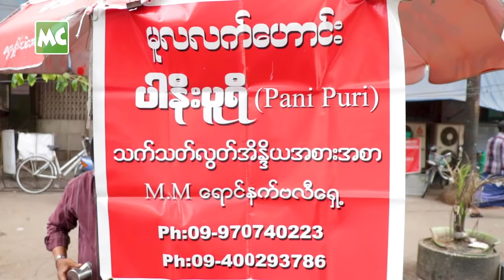မြယာကုန်းလမ်းဘေးက စျေးချိုတဲ့ အိန္ဒိယ အစားအစာများ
ရန်ကုန်၊ မင်္ဂလာတောင်ညွန့်မြို့နယ်၊ မြယာကုန်းလမ်းဘေးက အိန္ဒိယ အစားအစာ ပါနီးပူရီ၊ ပဲသုပ်၊ စမူဆာသုပ်၊ ဘယာကြော်သုပ်၊ ပူတူးမုန့်၊ မုန့်တို့ဆန်၊ ဘီးမုန့်၊ လက်ဆုပ်မုန့်တွေ ကို MC မခိုင်ချို နဲ့ အတူတူ မြည်းကြည့်ကြရအောင် ...

@MyanmarCelebrity Food: Let's taste Popular Indian Street Food at the Mya Yar Kone Street, Mingalar Taung Nyunt Township, Yangon together with MC Ma Khine Cho.